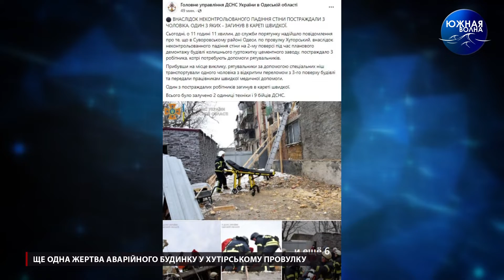Ще одна жертва аварійного будинку у Хутірському провулку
Старий житловий фонд міста продовжує не тільки руйнуватися, але й забирати життя людей!

У п’ятницю, 28-го січня, в триповерховому житловому будинку за адресою Хутірський провулок, 6/3, де у квітні минулого року стався вибух газу та загинув господар квартири, під час демонтажу, на робітників впав великий фрагмент стіни.

Постраждали троє людей, один з яких, на жаль, помер у кареті швидкої. Детальніше у сюжеті нашого кореспондента Діана Аль Бітар, яка разом зі знімальною групою була на місці трагедії.